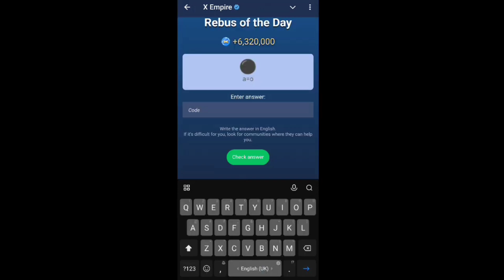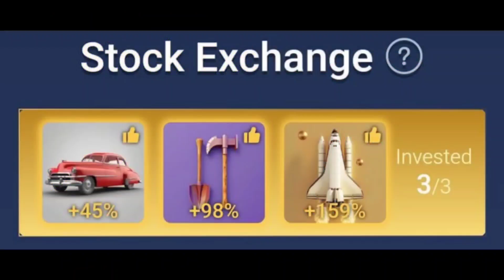X Empire Episode 61 Code Today | X Empire Youtube Code Today | Simple Steps To Create A Profitable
6️⃣1️⃣ Simple steps to create a profitable business model. Episode 61 - X Empire

simple steps to create a profitable business model episode 61 x empire
simple steps to create a profitable business model episode 61 x empire code
x empire simple steps to create a profitable business model
simple steps to create a profitable business model x empire
simple steps to create a profitable business model code

9 october x empire youtube video code
x empire youtube video code 9 october
x empire youtube code 9 october
x empire video code 9 october
x empire new video code
musk empire youtube code 6 october
xempire watch youtube video episode 61
musk mpire watch youtube video code 61
x empire episode 61 code
episode 61 code x empire
code episode 61 musk empire
code episode 61 x empire
musk empire episode 61 code
musk empire all watch youtube video code

9 october x empire youtube code today | x empire youtube code today 9 october | x empire youtube code

x empire youtube code today 6 october
9 october x empire youtube code today
9 october x empire watch youtube video code x empire
xempire youtube code today 9 october
9 october x empire youtube video code
xempire youtube video code
xempire youtube code today kya hai